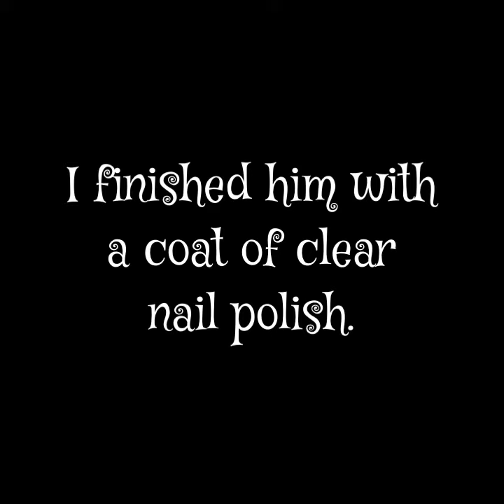Papier Mâche Mushroom Fun Guy Part 2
Papier Mâché Mushroom Fun Guy Part 2:  Welcome!  I’ve added color accents to my sculpted mushroom stem.  These textured facial features have created an enchanted look for this Fun Guy.  I’ve chosen two types of mushroom caps as examples.  He’s ready for the fairy goblin garden.

Note:  The view with “Cap 2” has the clear nail polish applied.  Other views were simply me having fun with special effects. 😄

0:00 - Intro
0:47- Mushroom Cap 2 (nail polish finish)

The wonderful thing is that as a Papier Mâché artist, you can change the expression, texture or color schemes.  Create your very own and have fun mixing and matching the mushroom caps.  It’s easy to do using my simple techniques with liquid starch and different types of paper.

I hope that you’ll give this project a try and will let me know your results.  Just drop me a comment.  I’d love to know how you did.